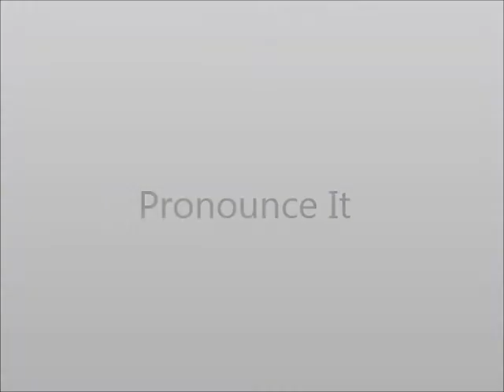How to Pronounce Chain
This video shows you how to say Chain.